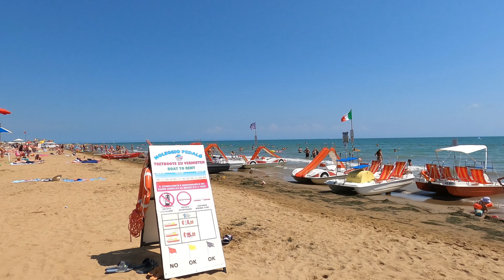Bibione Beach Walk 🏖 4K Walking Tour ☀️ September 2023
In this channel, you can not only enjoy world sceneries but also be relaxed by seeing real footage and hearing ambient city sounds. Let's walk and enjoy the sceneries around the world together!
👉  🌎Location